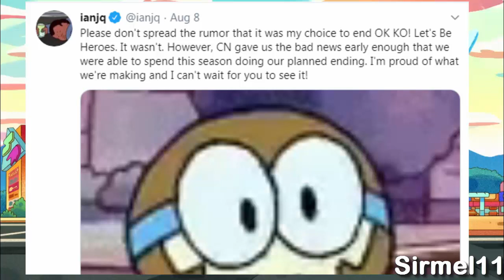OK K.O. Let's Be Heroes Cancelled - Ending With Season 3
Channel Description:
I provide new videos weekly covering the topics mentioned in the video and more. I love talking about my favorite shows(anime and cartoons), video games and manga.